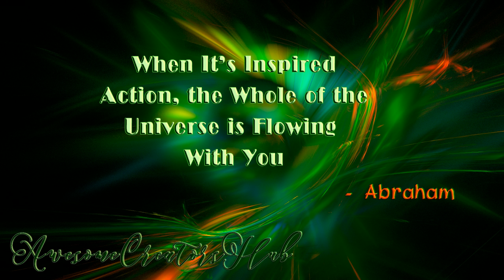Abraham Hicks snippet: When It's Inspired Action, the Whole of the Universe Is Flowing With You